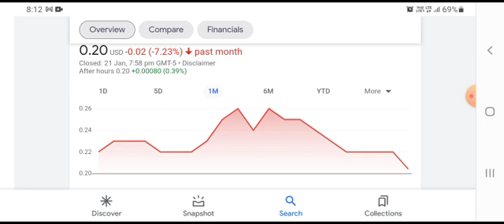FAMI STOCK (Farmmi) | Price Predictions | Technical Analysis | AND Trading Strategy